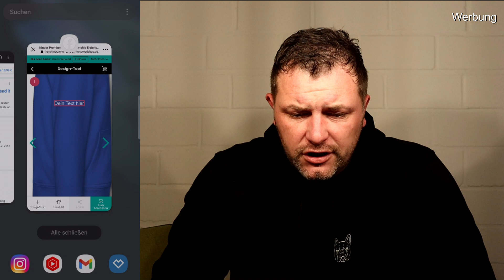Unser neuer Online Shop - Was, wie und warum? Coole Styles für Frenchie Liebhaber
Wir freuen uns euch mitteilen zu dürfen, dass wir nun einen eigenen Online Shop haben! Aus unseren Logos haben wir coole Styles gestaltet für alle Frenchie Liebhaber und Bully Verrückten. In diesem Video stellen wir euch unseren neuen Online Shop vor, zeigen euch die Produkte und wie ihr bestellen könnt. Am Ende des Videos winkt zusätzlich noch eine kleine Überraschung!

Viel Spaß beim Anschauen und Stöbern!

Unser Equipment

-- Video Dreh und Bearbeitung --
Canon EOS 250 D
Rhodesy Oktopus Stativ Tripod
K&F Concept Videokäfig
Rode VideoMicro kompakt On Camera
Video deluxe 2021 Plus

-- Hundezubehör --
Schleppleine Hundeleine
HUNTER Führleine
Hunter Halsband

Mein Name ist Felix und ich bin 36 Jahre alt.

Ich bin seit Dezember 2018 stolzer Besitzer einer Französischen Bulldogge, Cuba.

Seitdem waren wir  regelmäßig in der Hundeschule zu finden. Weil das Cuba und mir soviel Spaß gemacht macht, bin ich Anfang 2019 auch in den ortsansässigen Hundeverein beigetreten.

2020 werde ich meinen Trainerschein machen, um noch mehr Zeit mit den Vier-Beinern zu verbringen und auch den Verein aktiv zu unterstützen.

Da auch ich, wie bestimmt die meisten von euch,  vergebens das ein oder andere Bully-Trainingsvideo gesucht haben, habe ich mir vorgenommen diesbezüglich für ein bisschen mehr Content zu sorgen.